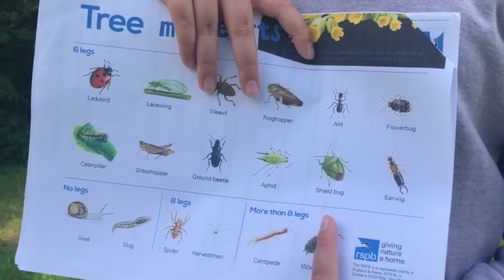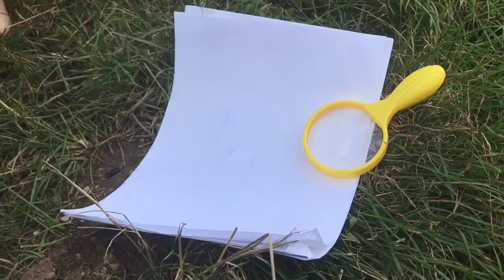Homeschooling family routine UK - Family Vlog 1 ||Nature Walk! || Learning, exploring and having fun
A look into the day to day life of our home educating family of 5 routine. Follow us through our homeschool day as we learn, have adventures, new experiences and juggle our busy family life routine. All whilst having fun and making lots of memories together.